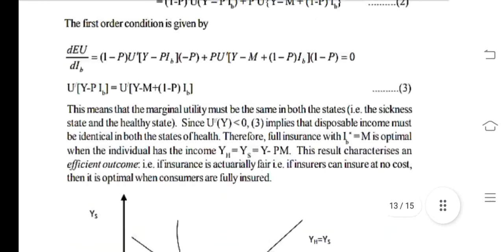MEC 108 Ignou Solved Assignment 2020-21